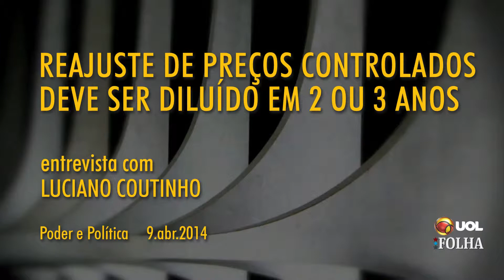Principais trechos Luciano Coutinho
O presidente do BNDES, Luciano Coutinho, concedeu entrevista ao UOL e à Folha em 9.abr.2014. A gravação ocorreu no estúdio do Grupo Folha em Brasília.